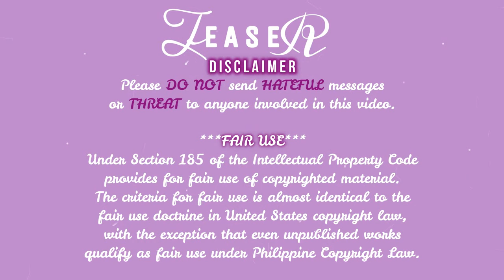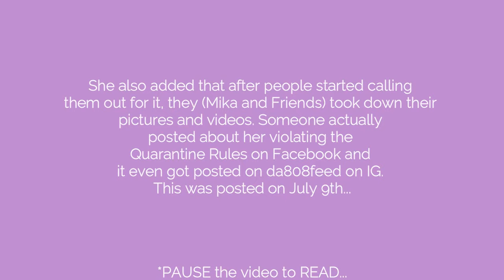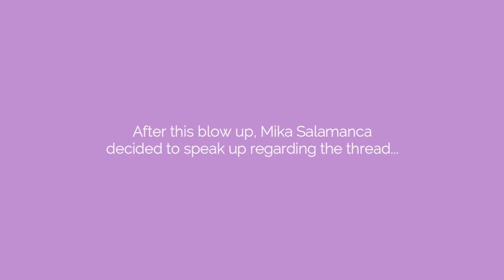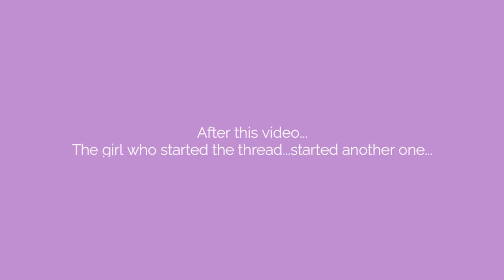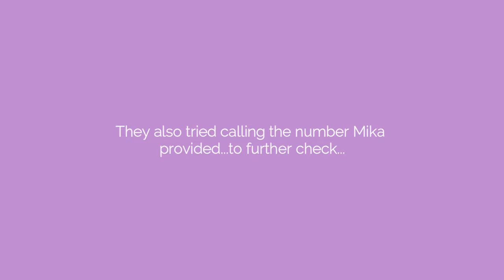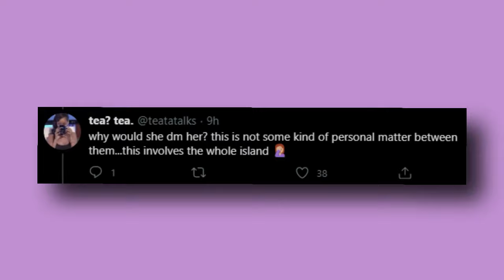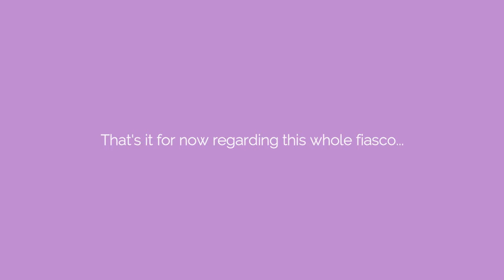Mika Salamanca is in BIG Trouble (FULL DETAILS) | TEAser ☕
Again please DO NOT send hate or threats to those who are involved in this video.

Let me know if you have some TEA that you want me to cover ☕

Sign up with my link and you will get up to ₱3,100 off your first trip.

Credits:
🧡 Editor: MHE
🧡 Videos:

Section 185 of the Intellectual Property Code provides for fair use of copyrighted material. The criteria for fair use is almost identical to the fair use doctrine in United States copyright law, with the exception that even unpublished works qualify as fair use under Philippine copyright law.